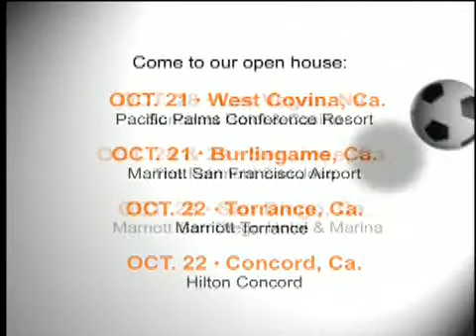Casting Reel - Rockwell Towers "Sipa" TVC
Casting Director: Edge Pasion